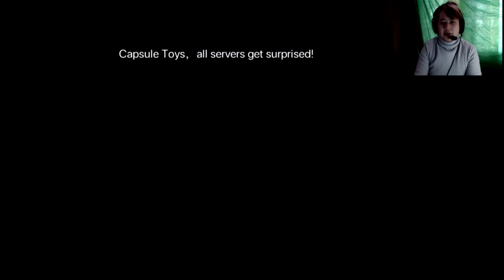Digimon Legends - Omnimon Opening 1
Join us as we journey through Digimon Legends collecting Digimons into our game! Watch as we grow and try to become a Digimon Legend!